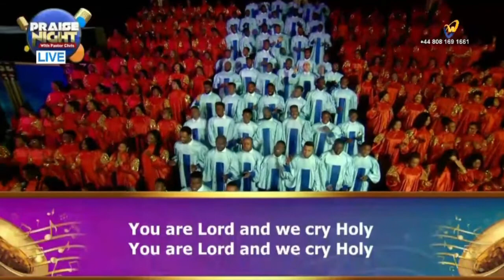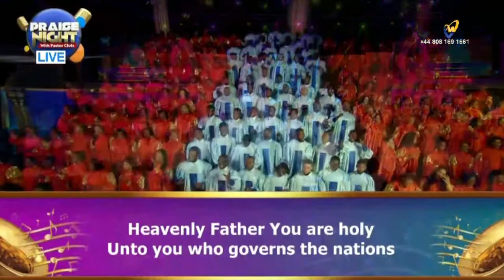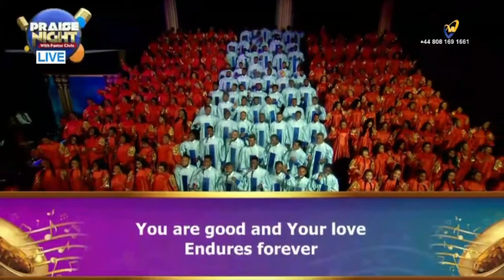OCTOBER PRAISE NIGHT || LOVEWORLD SINGERS - HEAVENLY FATHER